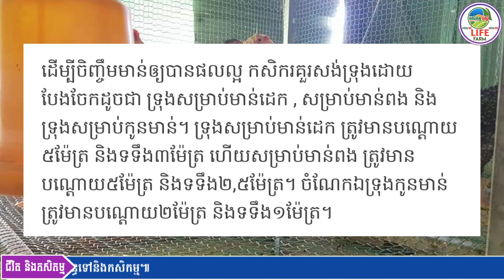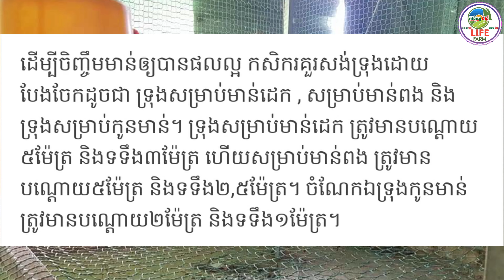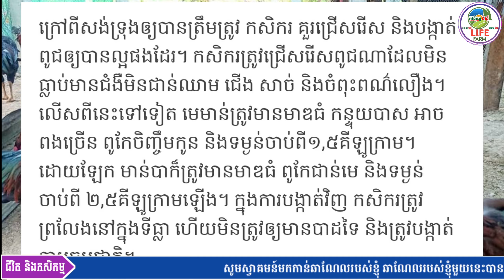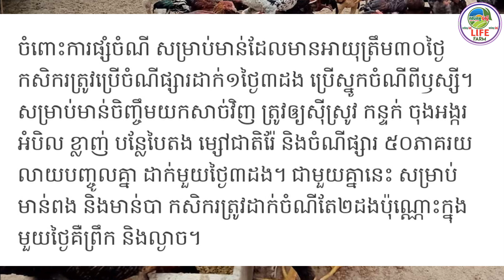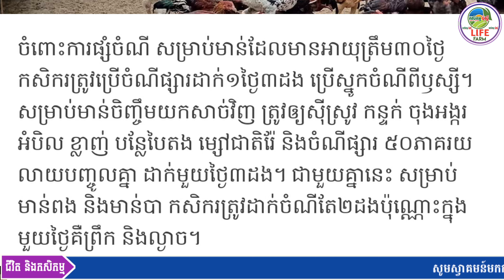គន្លឹះសំខាន់៤យ៉ាងដែលធ្វើអោយការចិញ្ចឹមមាន់បានជោគជ័យ / 4 Keys to Successful Chicken Raising